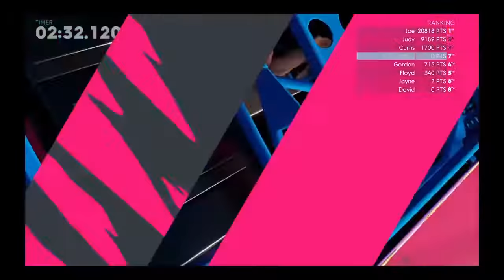My first win in a demolish derby give away